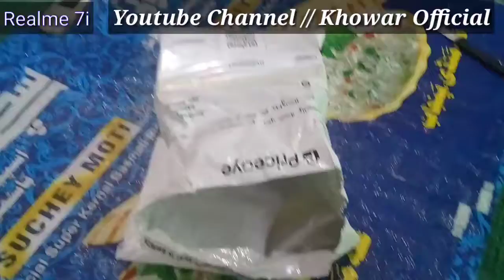Realme 7i Unboxing 2021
priceoye